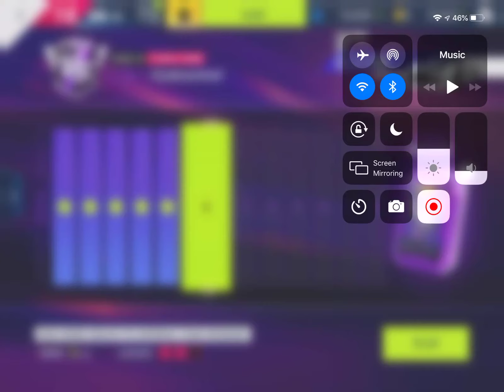Asphalt 9 - 1 VS 1 Tournament: Stage 6 | Apollo N | 01:09.899